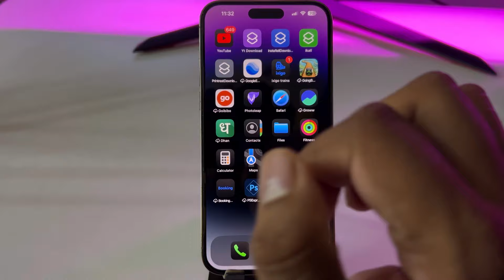How To Turn Off iPhone 16 Plus - How To Switch On iPhone 16 Pro Max-iphone 16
How To Turn Off iPhone 16 Plus - How To Switch On iPhone 16